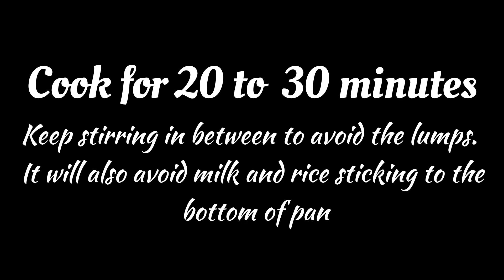Rice Kheer Recipe |Chawal Ki Kheer | Rice Payasam recipe |Super Tasty Rice Pudding Recipe | payasa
Rice Kheer Recipe |Chawal Ki Kheer | Rice Payasam recipe |Super Tasty Rice Pudding Recipe

Ingredients :-
1).  Milk ( Full Cream) – 1 ½ ltr
2). Sugar – ½ Cup
3). Rice – ½ Cup
4). Cashew Nut – 8 to 10 Nos ( Sliced)
5).  Pistachio – 8 to 10 nos (sliced)
6). Almond( Badam) – 8 to 10 nos ( Sliced )
7). Raisins – 8 to 10 Nos
8). Cardamom – 4 to 5 ( Powder)
9) Saffron ( Optional)